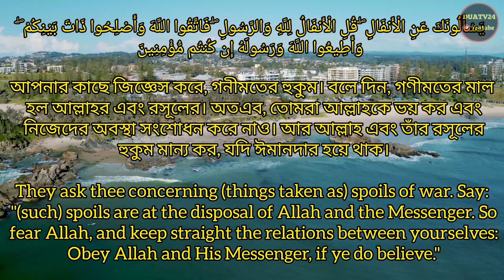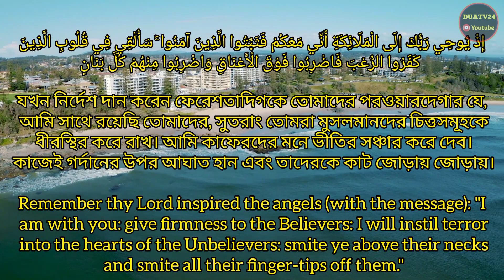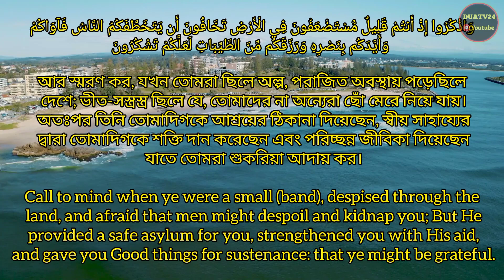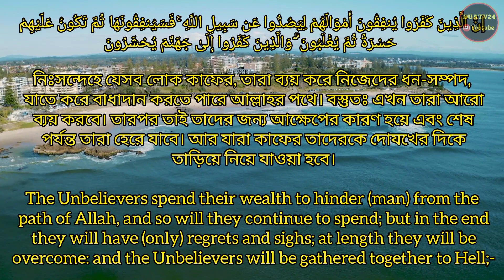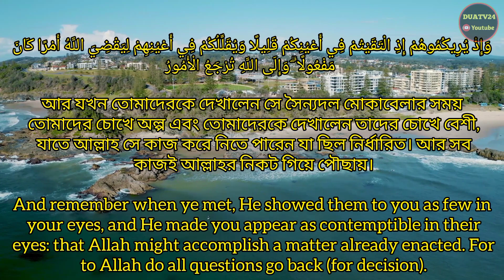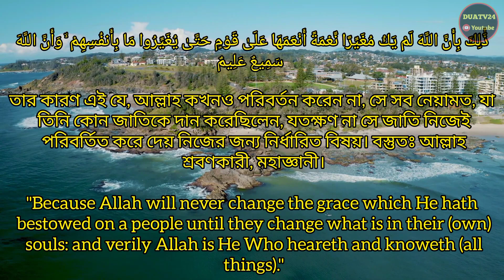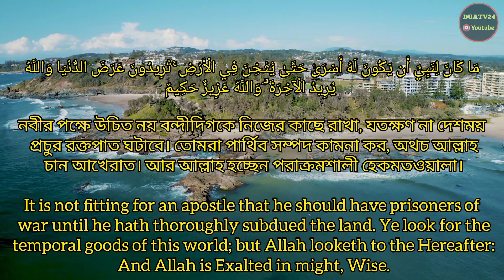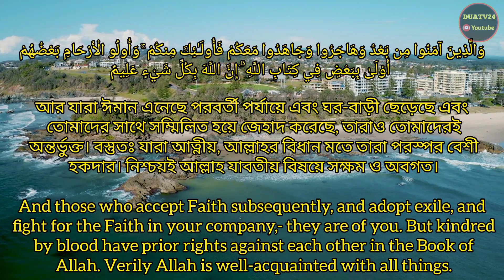Surah Al-Anfal | সূরা আল-আনফাল যুদ্ধলব্ধ সম্পদ Omar Hisham Al Arabi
Surah Al-Anfal | সূরা আল-আনফাল যুদ্ধলব্ধ সম্পদ গনিমতের মাল সম্পর্কে | Omar Hisham Al Arabi

সূরা আনফাল - বদর যুদ্ধের পর যে সূরা নাযিল হয়েছিল | Surah Al Anfal recited by ismail Annuri

▶ সূরা  আল- আনফাল

▶ তিলাওয়াত - Omar Hisham Al Arabi

▶ Originally Uploaded by @OmarHishamAlArabi

নামকরণ, শানে নুযূল, পটভূমি ও বিষয়বস্তু নামকরণ ‘আন্ফাল’ শব্দটি নফল শব্দের বহুবচন। ফরয কাজের অতিরিক্ত জিনিসকে নফল বলে। এতে দান- খয়রাত , দয়াদাক্ষিণ্য ,ফরয ছাড়া সকল নামায ও সম্পদ-এর মধ্যে শামিল। এখানে আনফাল’ হচ্ছে সেই যুদ্ধলব্ধ মালকে বুঝানো হচ্ছে যা মুসলমানরা বদর যুদ্ধ লাভ করেছিল। যেহেতু যুদ্ধে সম্পদ লাভ উদ্দেশ্য ছিল না। কিন্তু আল্লাহ মুসলমাদেরকে তা দিয়েছেন, তাই একে ‘ নফল’ বা গনীতম বলা হচ্ছে। যেহেতু এ সূরার প্রারম্ভে গণীমতের কথা বলা হয়েছে। সম্ভবতঃ এ কারণেই এ সূরার নাম আন্ফাল রাখা হয়েছে। আবার